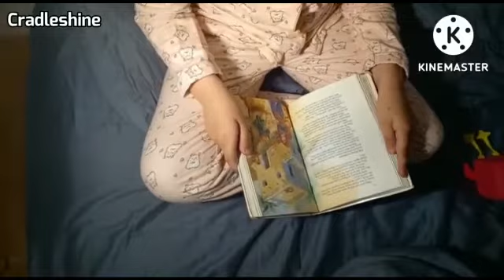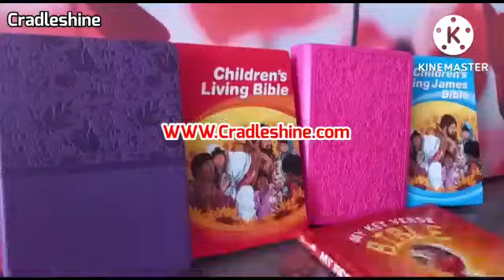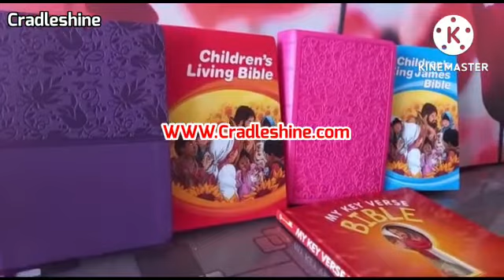How to bring alter of God into your child room